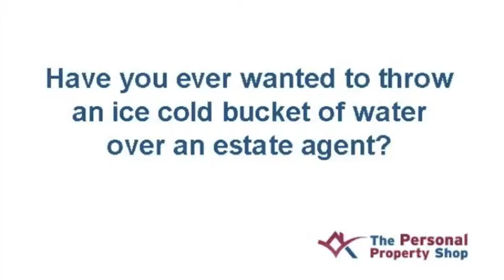The Estate Agent in Bishop's Stortford Ice Bucket Challange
Ever fancied throwing ice cold water over an estate agent? Angela Westgarth is an estate agent in Bishop's Stortford, and co-owner of The Personal Property Shop - a leading estate agency offering something different to the people of Bishop's Stortford.

Using home staging, professional property photography and the personal touch, we help people sell properties faster and for the best possible price too. Does your estate agent offer you a free consultation with an interior designer? Do they hire a specialist property photographer to capture your property in its best light? Read more about us and get free property selling advice